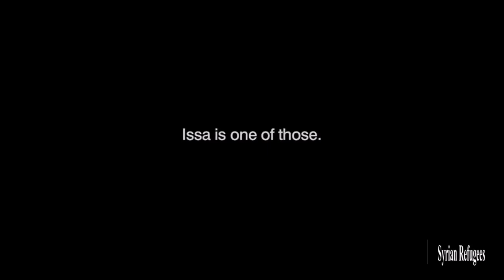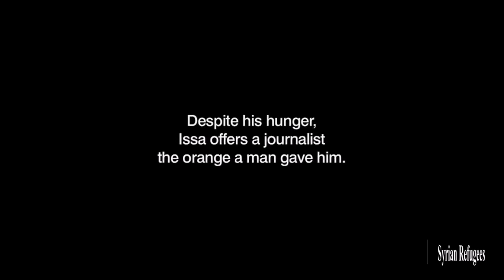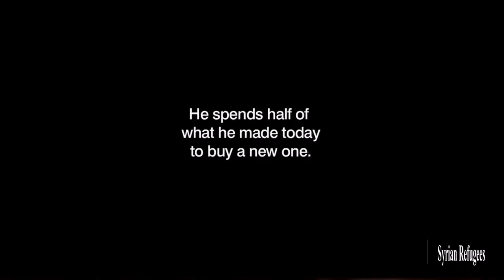Heartbreaking Little Syrian Boy Refugee Story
Please share with others and do comment on your thoughts!

Just edited & published to an audience for knowledge purposes only.